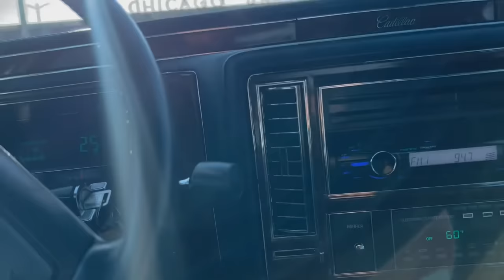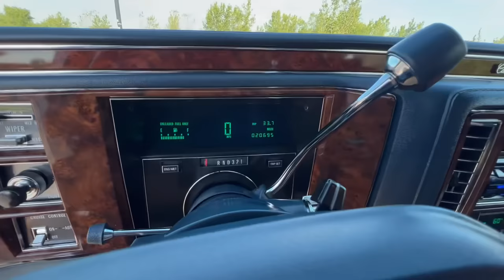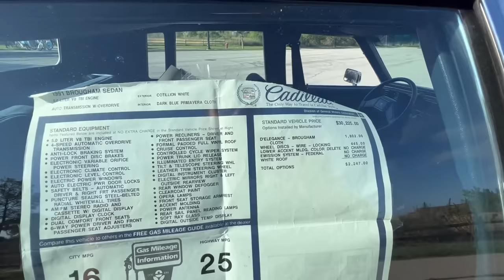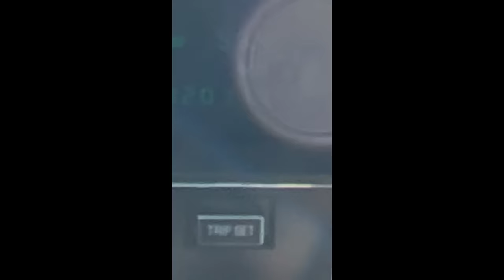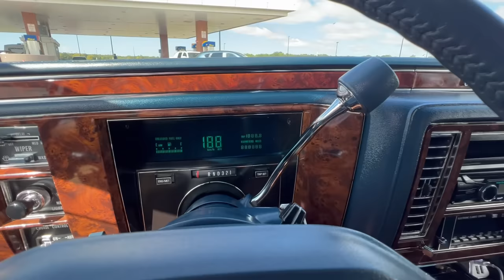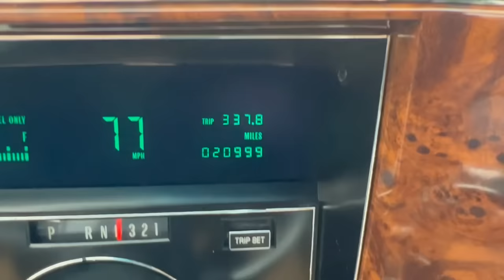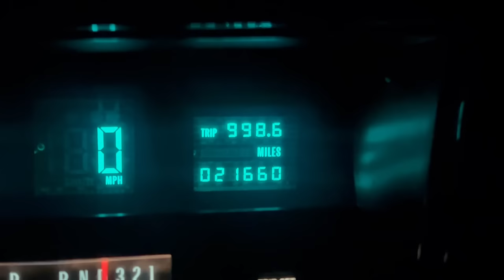I bought a MINT 1991 Cadillac Brougham and drove it home on its ORIGINAL tires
Last minute trip when I flew to Chicago on a Sunday to buy a mint 20k mile 1991 Cadillac Brougham D’Elegance. Original 31 year old royal seal tires? No problem!

Website for photos and info!